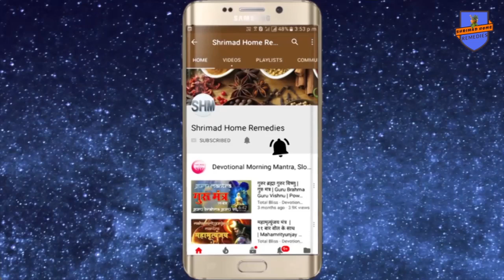अनंत चतुर्दशी ( 12 Sep'19 ) के सुख समृद्धि के अचूक उपाय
अनंत चतुर्दशी के सुख समृद्धि के अचूक उपाय